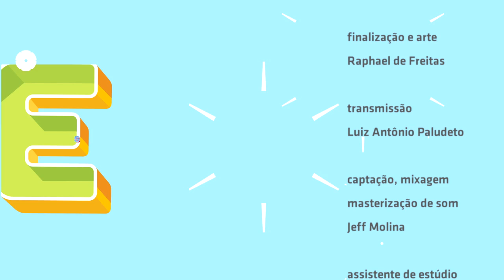"Bijuteria" - Tubaína no Estúdio Showlivre 2015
Lançando seu novo trabalho Corpo São, Mente Insana, MC Tubaína apresentou suas rimas e beats ao vivo no Estúdio Showlivre dia 26 de junho de 2015.

perfil:

Fabiano de Santana Rodrigues mais conhecido como TUBAÍNA é hoje um dos nomes mais citados na cena do Hip Hop brasileiro.

Integrante importante do coletivo de Rappers DAMASSACLAN, TUBAÍNA apresenta em seus sons flows variantes, rimas desconcertantes e ideia capaz de tocar fundo o coração e a alma de muitos, ele chega com a proposta de mostrar sua ideologia e sua forma de pensar com suas reflexões sobre os fatos vividos por ele no dia-a-dia.

Músico desde 2005, TUBAÍNA também é uma das grandes referências da nova safra de MCs que tem dado ótimos resultados, trazendo consigo uma nova geração de adeptos ao Rap.

Além disso fez algumas participações relevantes ao longo de sua carreira que o ajudaram a introduzí-lo na cena, destacando assim o grupo Haikaiss, Dalsin, Shawlin , Costa Gold e vários outros.